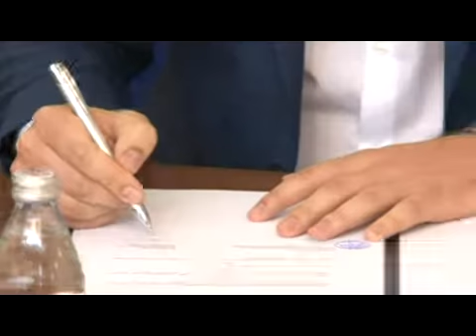muzicka skola isidor bajic